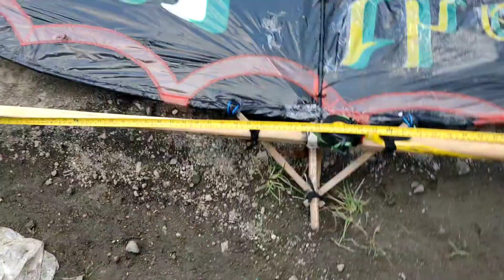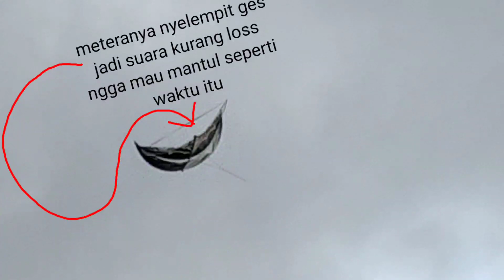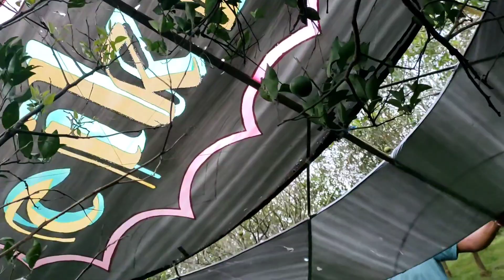tes sendaren meteran pada layangan kalian harus denger ini, nada paling tinggi